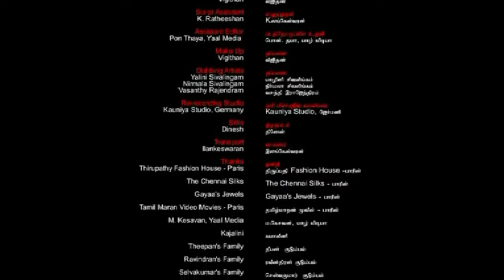Kalacharam Tamil Short Film கலாச்சாரம் குறும்படம்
தாய் ⭕ Mother ⭕ தமிழீழ குறும்படம்.